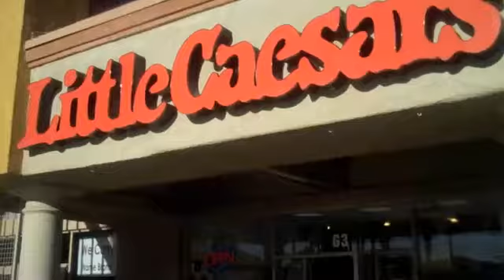Pizza Delivery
No pizzas were harmed in the making of this film.

Temecula Parkour athlete James Davidson loses his keys- but has to deliver the pizza within 30 minutes! The solution? PARKOUR.

Filmed and edited by: Christine and James